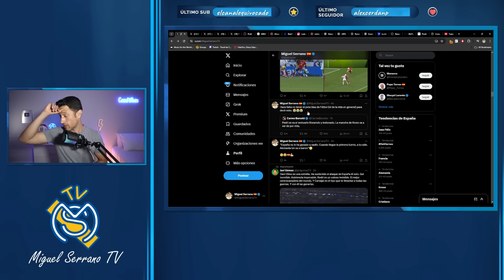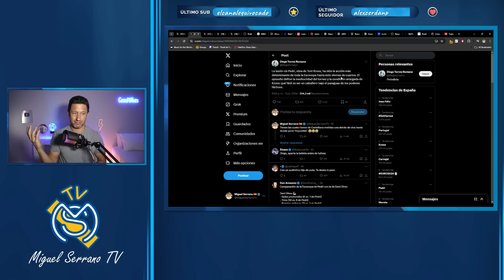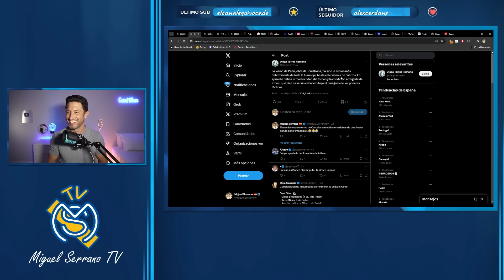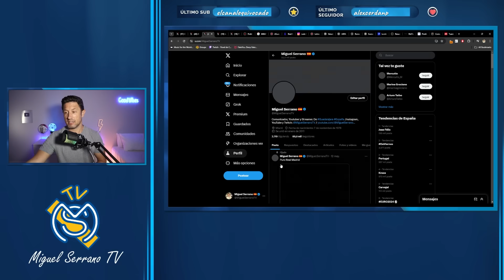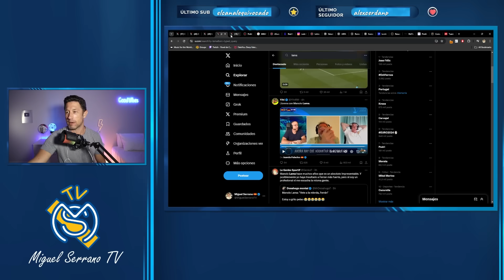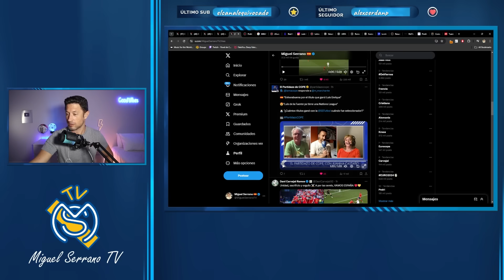🚨¡TODAS LAS VÍCTIMAS DE KROOS Y CRISTIANO SOLTARON TODO SU 🤬DIO EN REDES!/ 😂¡LAMA LA LÍA EN ANTENA!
🔥En breve... ¡ANUNCIO DE ALGO MUY BUENO SOBRE EL CANAL!